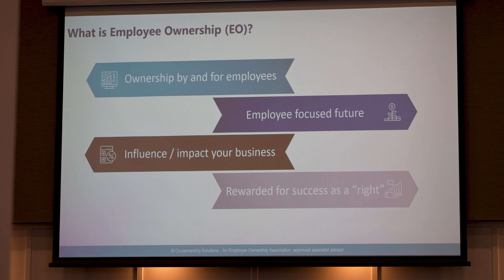DLD Business Breakfast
Recent DLD business breakfast event in Belfast.